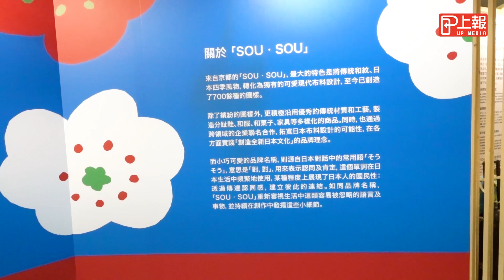【上報生活】日本SOU‧SOU海外首展登場！ 「京都風」誠品R79聯名推出30多款台灣限定商品